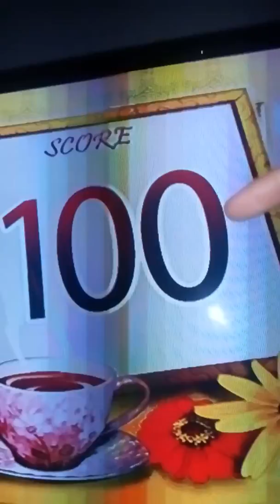TRES MARIAS SA BASIC 1.3